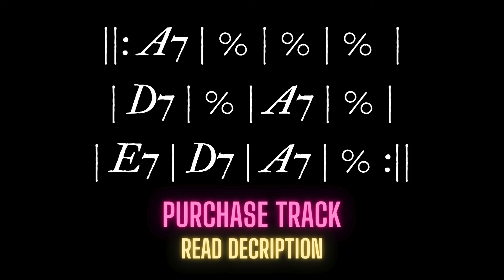B.B. KINGed MEDIUM FAST BOOGIE WOOGIE in A backing track BPM 182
Please follow Instagram: @maranguitar.tracks and see how I play my solos over the track